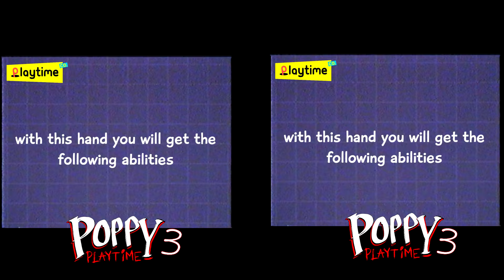Steel Hand VS Rusty Hand VHS (Poppy Playtime Chapter 3)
I did this job as a fan, I hope you will appreciate it! :)

My friends, you are probably wondering how I create my fan videos, now I will tell you in detail😁
First of all, I make a preview of the video in Photoshop - to better capture the idea and make it interesting and exciting. The whole process is quite laborious and takes 1-2 hours.
After I made a preview, I open the Sony Vegas program and upload the material there and start editing, this process takes a little more, 3-4 hours.
As a result, when I did everything, I open the YouTube creative studio in the browser and upload the video to the channel! I think now you will not have questions, enjoy watching!😉